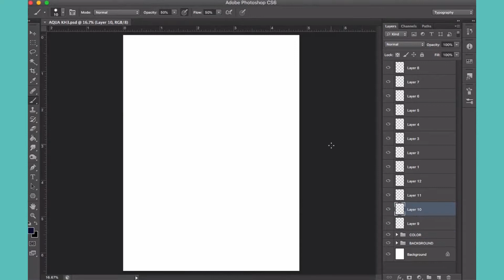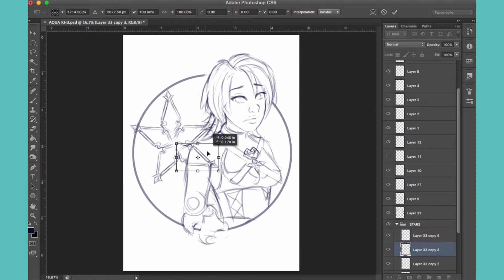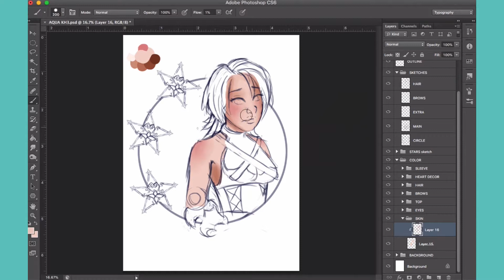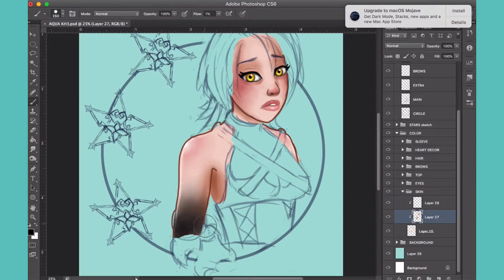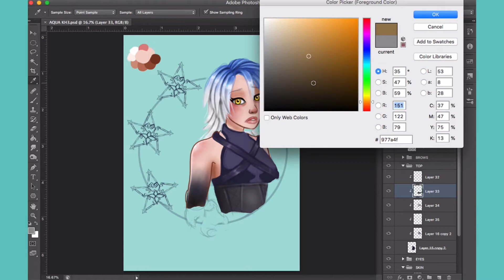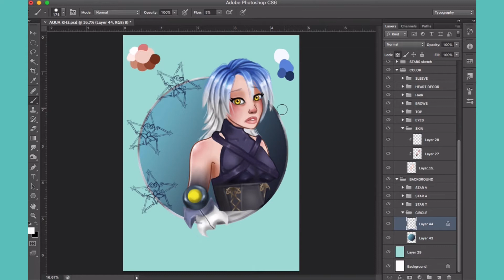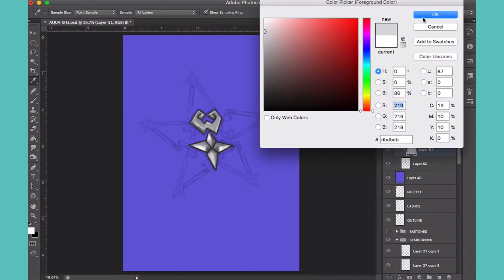Drawing Aqua From Kingdom Hearts 3 [speed paint]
FAQ

► What do you use to record your digital art:
Screenflow

► What do you draw with?
Wacom Tablet Intuos Pro

►Intro by shirashiloni from Panzoid.com

♡ BACKGROUND:

► K-GO - Oathkeeper
► PJ Alston - Hollow Bastard
► meltycanon - kairi 1